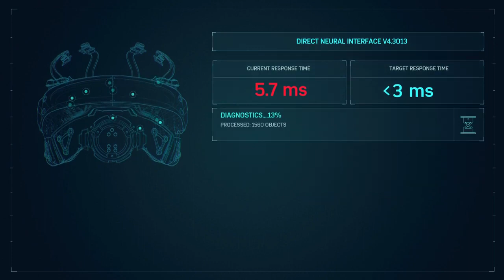Marvel Spider-Man Remastered Walkthrough Gameplay Part 16 Miles First Day